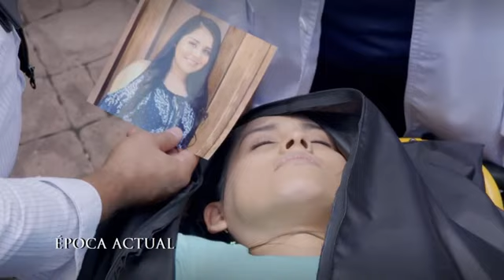la ilucion en el espejo PARTE 1 la rosa de Guadalupe